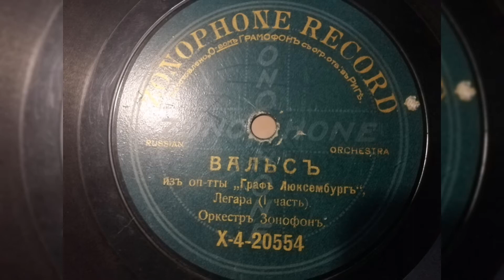Оркестр Зонофон - "Вальс из оп-тты" Граф Люксембург" 1-я часть